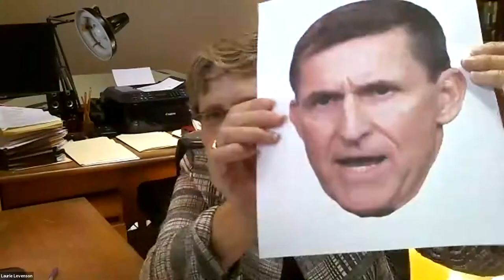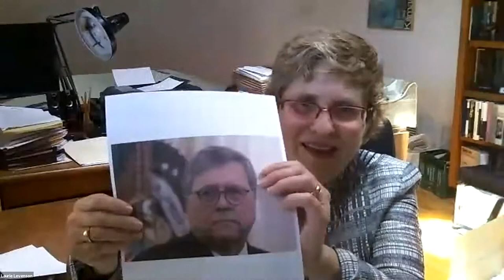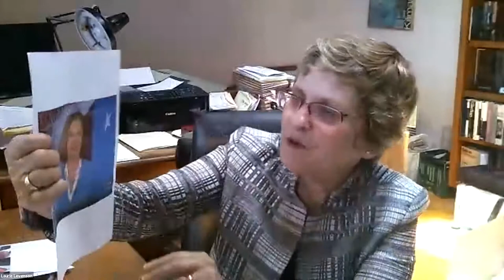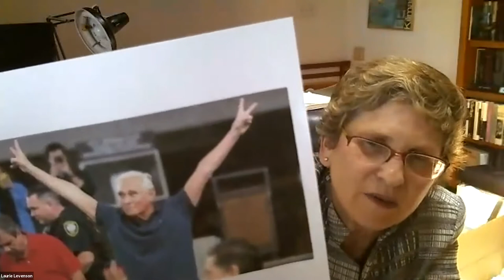The Flynn Case: Everything You Ever Wanted to Know, But Were Afraid to Ask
In this informal summer series, LLS faculty members discuss pressing issues. Professors Laurie Levenson and Jessica Levinson '05 discuss the case of U.S. v. Michael Flynn, which raises a host of issues regarding prosecutorial discretion, the scope of Rule 48 motions to dismiss, separation of powers, conflicts of interest, and ethical advocacy.   This talk will give an overview of the Flynn case, how it highlights the politicization of our criminal justice system, and what its impact may be on future federal prosecutions.